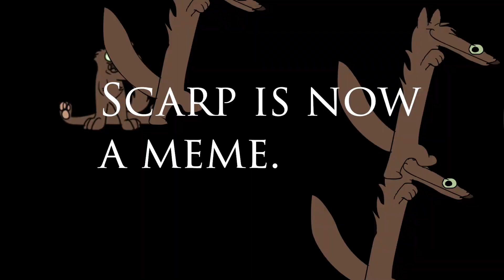WOLF toothless dance meme | Shattered Stars edition XD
"Toothless dance meme" but it's Scarp the wolf from Shattered Stars... when SS becomes a huge TV show we will demand our own recap cartoon so Scarp's dancing talent will finally shine before the millions of viewers he deserves